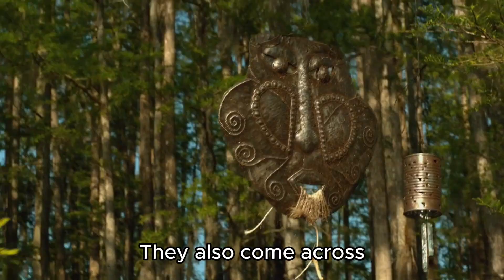The woman faces a ghostly spirit when she returns to the childhood home and won't let her leave.